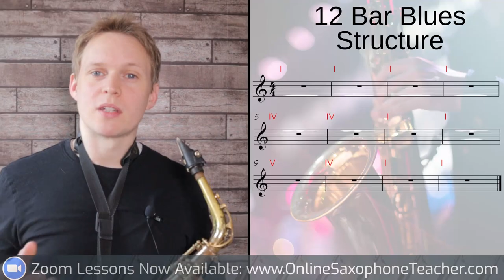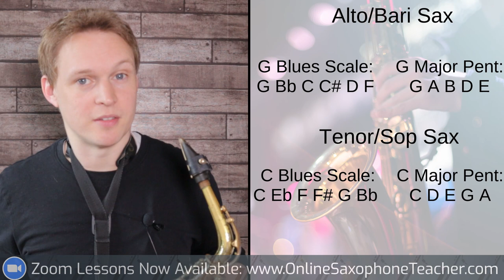How to play a 12 Bar Blues: Beginner, Intermediate and Advanced #35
⭐ 🎷⭐ Get complete PDFs for all levels, backing tracks, and access to all lessons exclusive on the courses page by becoming a premium member

Learn how to improvise over a 12 bar blues chord sequence with 3 example solos using increasingly complex concepts. For the beginner version, only the blues scale is used. For the Intermediate version, there is a mix of the major and the minor pentatonic scales. For the advanced version, the is the use of typical jazz language and more advanced harmonic concepts.

Special thanks once again to the axe swinging killer Jamie Horowitz for his awesome chords!

Timestamps:

0:00 Intro
1:03 12 Bar  Blues Form
1:48 Beginner Blues
4:30 Intermediate Blues
7:07 Advanced Blues
7:45 Outro

Online Sax Academy is an engaging and educational channel about playing the saxophone, jazz and improvising. The channel is aimed at all levels of playing from beginners to advanced. A saxophone lesson is released every week!